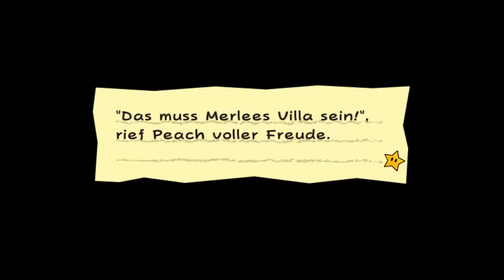Super Paper Mario [Part 08]: Kniffe, Fallen und Vergnügen [Kapitel 2-2]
Super Paper Mario [Part 08] [Nintendo Wii | Blind]: Kniffe, Fallen und Vergnügen [Kapitel 2-2]

Super Paper Mario ist nun nach den beiden Vorgängern Paper Mario und Paper Mario: Die Legende vom Äonentor der dritte Teil der Paper Mario-Serie. Das Spiel wurde, wie die beiden früheren Versionen, von Intelligent Systems entwickelt, von Nintendo herausgegeben und ist nur für eine Nintendo-Konsole, die Wii, erhältlich. Das Spiel wurde am 14. September 2007 in Europa auf den Markt gebracht. Es sollte ursprünglich für den Nintendo GameCube erscheinen, doch durch das Erscheinen der Wii entschied man, den Titel dorthin zu verlegen. Bis zum 31. März 2008 wurde das Spiel bereits 2,28 Millionen Mal verkauft.

► Studio: Intelligent Systems
► Publisher: Nintendo
► Erstveröffentlichung (EUR): 14. September 2007
► Plattform: Nintendo Wii
► Genre: Rollenspiel
► Spielmodus: Einzelspieler